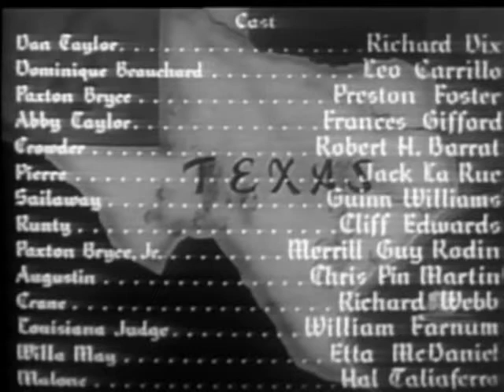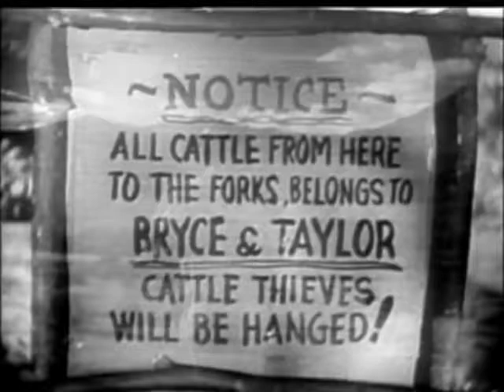American Empire (1942)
Welcome Everyone!

Do you love cowboy movies? This
hit from 1942 could be perfect for you!

Two men try to start a cattle farm/
empire while dealing with rustlers
and even terrible weather.

Directed By: William C. McGann

Produced By: Lewis J. Rachmil
                        Harry Sherman
                        Dick Dickson

Starring: Richard Dix
                Leo Carrillo
                Preston Foster
                Frances Gifford
                Robert Barrat
                Jack La Rue